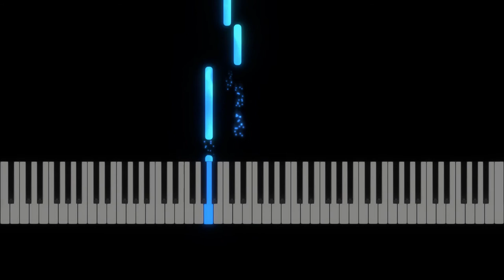Lasst uns fröhlich spielen - Piano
Now in a upgraded style. :)

Title: Lasst uns fröhlich spielen
Level: Beginner
Composer:
Arranger: Beate Hassinger
Sheet: Mein Klavierliederbuch - 20 Lieder für 10 Finger